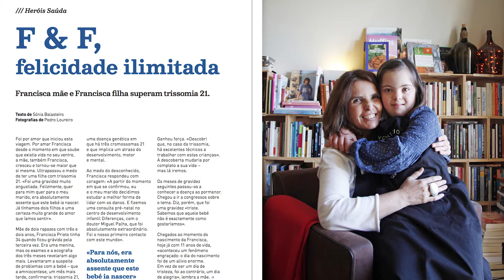Uma vida normal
A trissomia 21 de Francisca obrigou a família Prieto a olhar a vida de outra forma. Mas, mais que um problema, o distúrbio genético de Francisca é visto como um traço de personalidade. Descubra esta história inspiradora na RevistaSaúda de Abril.